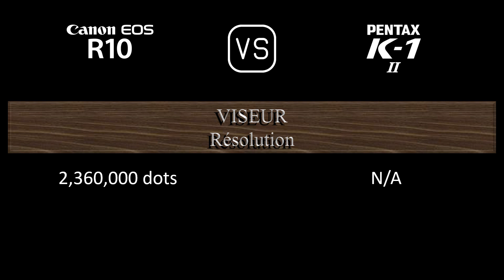Canon EOS R10 vs. Pentax K-1 Mark II: Une Comparaison de Caractéristiques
Cette vidéo fournit un aperçu des fonctionnalités du Canon EOS R10 et du Pentax K-1 Mark II dans une comparaison de caractéristiques (comparison of specifications).

00:24 LANCEMENT
00:32 BOÎTIER
00:41 CAPTEUR D'IMAGE
01:05 IMAGE
01:21 OPTIQUE ET MISE AU POINT
01:50 ÉCRAN
02:10 VISEUR
02:26 FONCTIONNALITÉS PHOTOGRAPHIQUES
03:27 FONCTIONNALITÉS VIDÉOGRAPHIQUES
03:43 STOCKAGE
03:47 CONNECTIVITÉ
04:16 CARACTÉRISTIQUES PHYSIQUES
04:36 AUTRES CARACTÉRISTIQUES